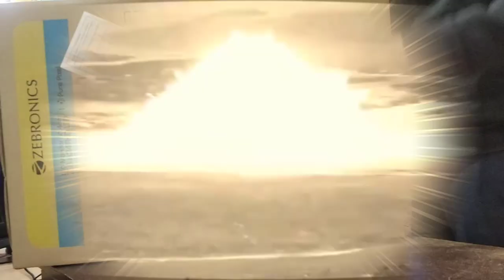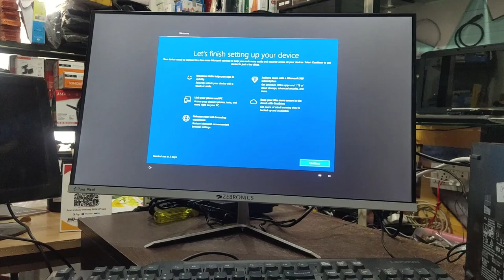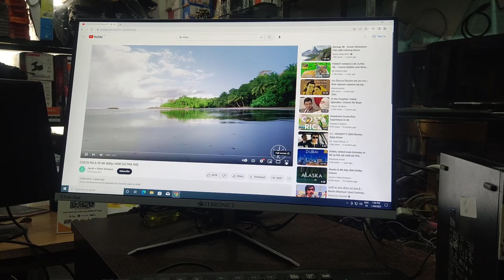Zebronics ZEB-A24FHD 23.8" LED Backlit Computer Monitor Full HD with VGA/HDMI Ports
Display Resolution Maximum 1920x1080
Brand ZEBRONICS
Special Feature Flicker Free
Connectivity Technology VGA, HDMI
Technical Details
Brand ‎ZEBRONICS
Standing screen display size ‎23.8 Inches
Resolution ‎1920x1080
Package Dimensions ‎59.5 x 44.3 x 11.2 cm; 4.4 Kilograms
About Video !
                 Doston is video me Zebronics ZEB-A27FHD Ultra Slim LED Monitor ke bare me bat kiya gaya hai jo ki abhi Amazon par sabse sasta monitor hai. And is price me bahut hi slim hai aur is Zebronics ZEB-A27FHD Ultra Slim LED Monitor ke color bhi bahut achha hai is liye is Zebronics ZEB-A27FHD Ultra Slim LED Monitor ko aap video editing me aur Photo editing me use kar sakte hai.

🔳 Zebronics 27" ZEB-A27FHD (75Hz)

🔳 Zebronics 27" ZEB-A27FHD Slim Gaming (165Hz)

🔳 ZEBRONICS ZEB-AC32FHD 32" Curved Gaming (165Hz)

Zebronics 24 Inch LED Monitor Unboxing And Full Product Review